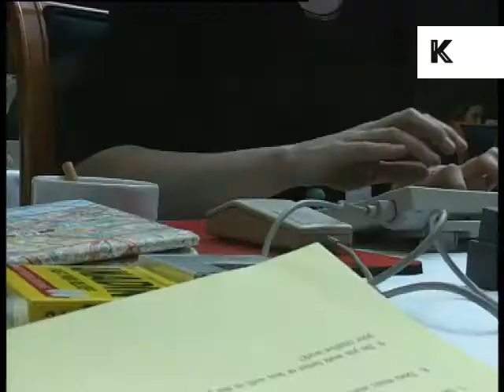1990s Writer at Work on Laptop Computer, Author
Colour footage from the 1990s, with sound, showing writers at work on laptops.